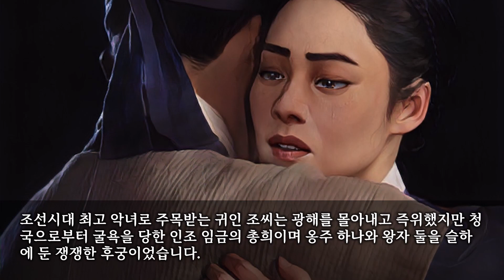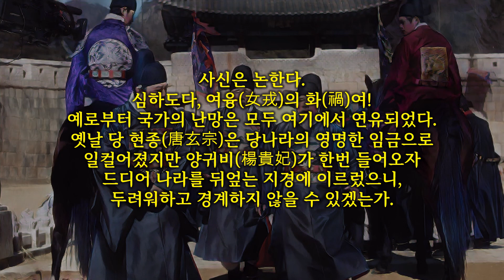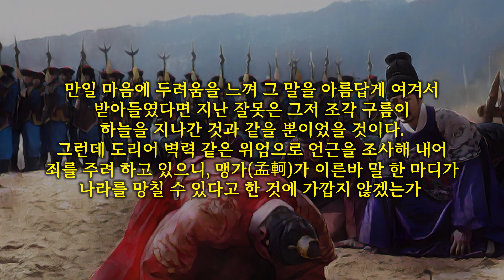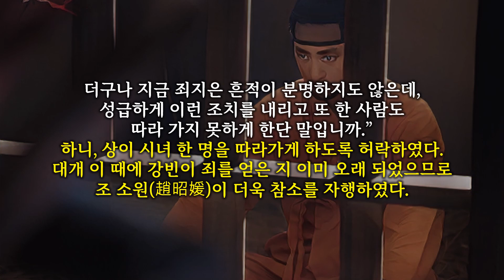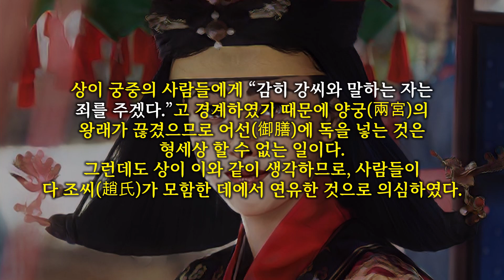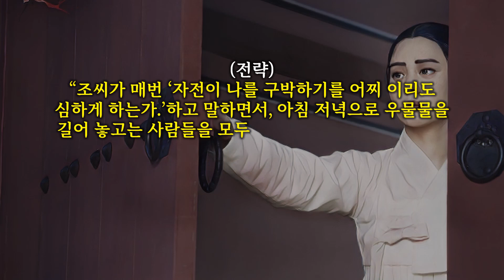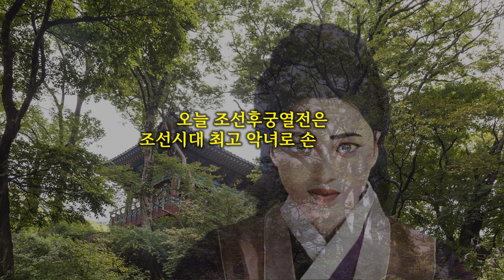[조선후궁열전] 조선시대 최고 악녀로 손꼽히는 인조의 후궁 『귀인 조씨(貴人 趙氏)』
조선후궁열전
조선시대 최고 악녀로 손꼽히는 인조의 후궁
귀인 조씨(貴人 趙氏)

조선시대 최고 악녀로 주목받는 귀인 조씨는 광해를 몰아내고 즉위했지만 청국으로부터 굴욕을 당한 인조 임금의 총희이며 옹주 하나와 왕자 둘을 슬하에 둔 쟁쟁한 후궁이었습니다.
아버지는 경상우도병마절도사를 지낸 조기, 어머니는 첩실 한옥인데 어머니가 첩실인지는 말이 많지만 김두남과 조기의 두 얼자(孽子)가 부정하게 궁에 들어왔다고 말합니다.
처음 입궁할 때부터 논란을 일으켰으나 인조의 총애를 받아 종1품 귀인의 품계까지 올랐으며, 슬하에 효명옹주와 숭선군 이징, 낙선군 이숙을 낳아 2남 1녀를 두었습니다.

입궁 때부터 문제가 되었던 귀인 조씨

인조의 형제가 광해군 때 역모에 연루되어 사사당하자, 당시 능양군이었던 인조의 앞날도 장담하기 어려운 지경에 이르러 바람 앞의 등불처럼 위태로웠습니다.
그리고 반정으로 즉위한 자신도 그렇게 무너지지 않을까 하는 불안감을 안고 살았기 때문에 의심하고 경계하는 자세가 몸에 밴 임금이었습니다.
그는 자신의 필체가 악용될까봐 사소한 편지글 하나도 쓰지 않았으며, 조선 초기 임금들이 영정을 남긴 전례도 마다하고 자신의 초상화를 남기지 않은 임금입니다.
이런 성향을 지닌 인조는 아무 여인에게나 마음을 열지 않았고 왕이 되기 이전에도 군부인 한씨 외에는 첩을 두지 않았는데, 군부인이 바로 인열왕후 한씨입니다.
그러나 군주가 한 여인만 바라보고 살 수 없음을 안 인열왕후는 이왕이면 자신의 편 여인이 후궁이 되기를 바랬는데 실록에 의하면 김두남과 조기의 서녀가 임금을 모시는 시녀로 들어왔음을 알 수 있습니다.

조기의 딸은 정백창이라는 자가 임금에게 바친 여인이라고 하는데 정백창은 인열왕후의 형부였으니 아마도 조기의 딸, 훗날의 조귀인은 인열왕후의 비호를 받고 입궐한 궁인이었을 것입니다.
이 때문에 조귀인은 인조 8년인 1630년에 궁녀로 입궁했는데 처음부터 조정에서 문제가 되었습니다.